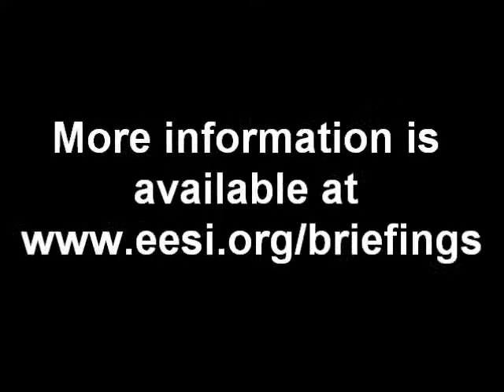The 2014 Budget: Impacts on Energy Efficiency & Renewable Energy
The Environmental and Energy Study Institute (EESI) -- in partnership with the House Renewable Energy and Energy Efficiency Caucus -- held a briefing on the energy efficiency and renewable energy implications of the fiscal year (FY) 2014 budget proposal released by President Obama on April 10. The budget proposal reflects the Administration's commitment to investments in clean energy and energy efficiency. In particular, the budget sets the foundations for achieving President Obama's new goal of doubling energy productivity by 2030 from 2010 levels.